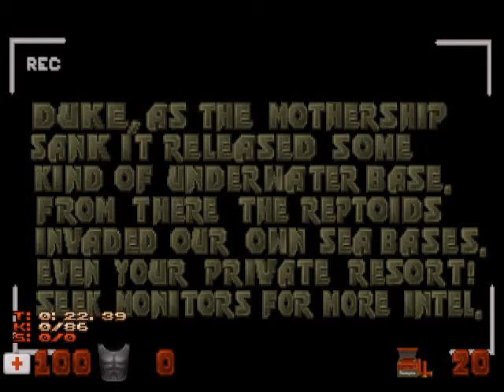Let's Play EDuke32 - BobSP4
A new map by Bob Averill, you can find it over here;
Sure I was supposed to add something else to this description but I'm rather tired, much as I was when I played this.